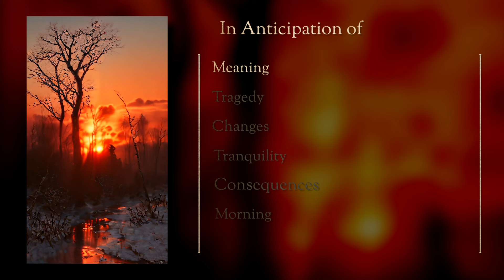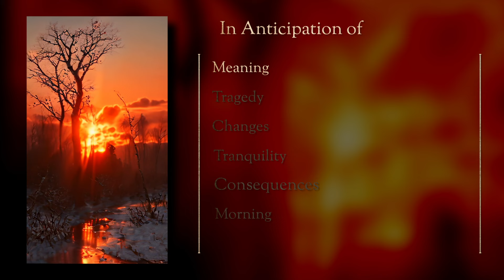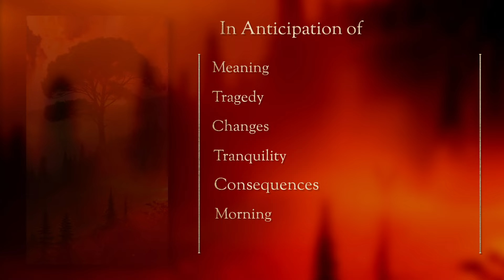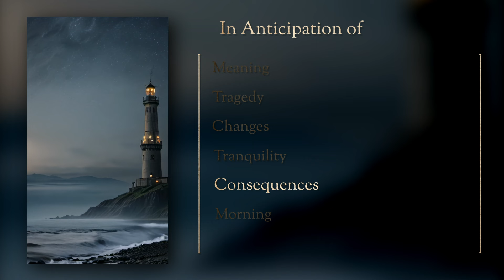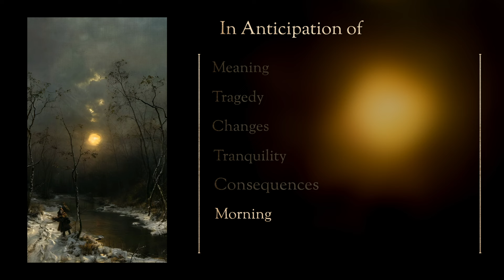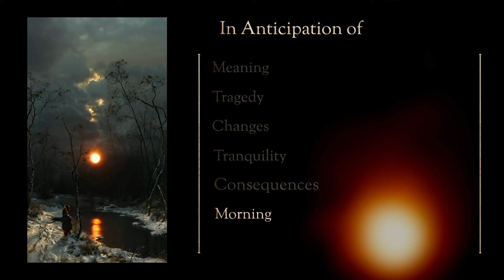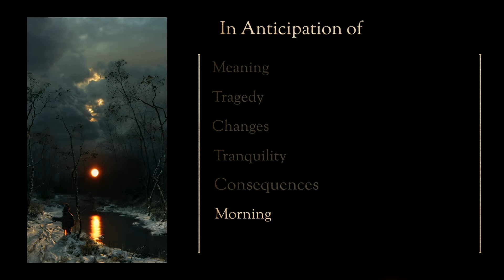a classical mix for man in doubt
0:00 Meaning
2:57 Tragedy
7:05 Change
11:08 Tranquility
13:54 Consequences
17:42 Morning

I am happy to announce that music from this video will be released on Spotify on April 30 🌇

violin calm dark music 🎻
soundtrack etc
souls-like

Mix of the recordings I made since september  of 2023.